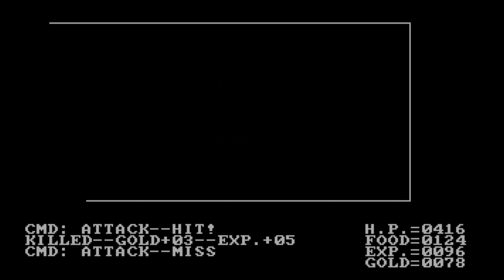Ultima II: Revenge of the Enchantress blind playthrough part 6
No idea how you're supposed to get a good start in this game, seems like the overworld is a good place to starve to death and crawling dungeons doesn't pay off like it did in the first game. I guess maybe you're supposed to steal in town.